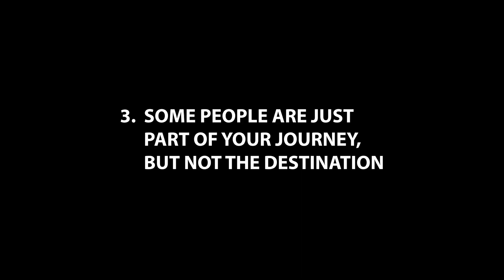Why Is It Important To Choose Your Friends (WATCH this if you want to be happier)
Look around you. How many friends do you have? If you think they are your genuine friends, think again. This video will show you why it is important to choose your friends.

Video content by: Shanq Koo
Video editing and videography by: Emily Choy
Special thanks to Ho, Qi Li, Eric and Gianni for helping us with the filming